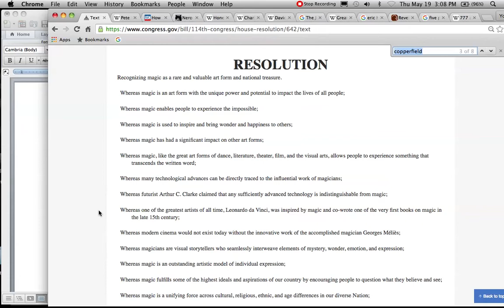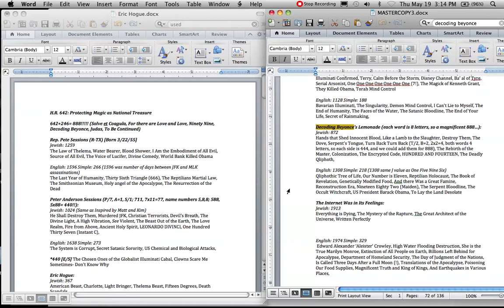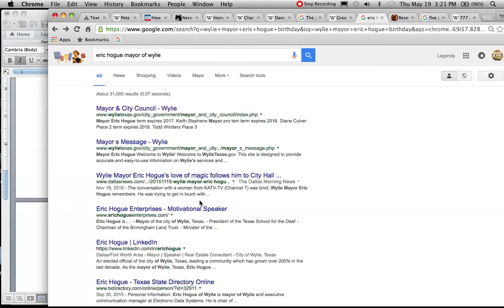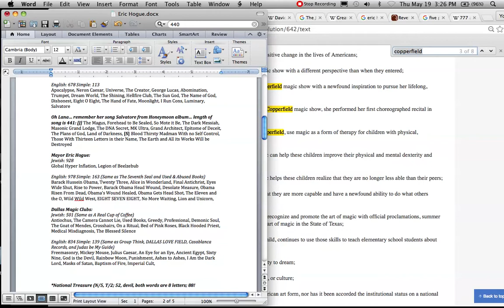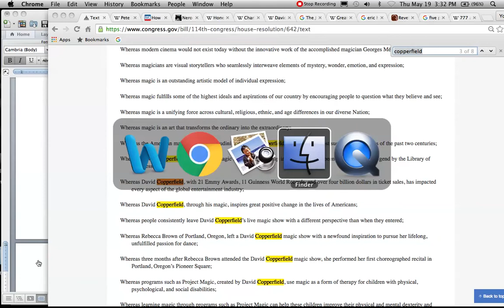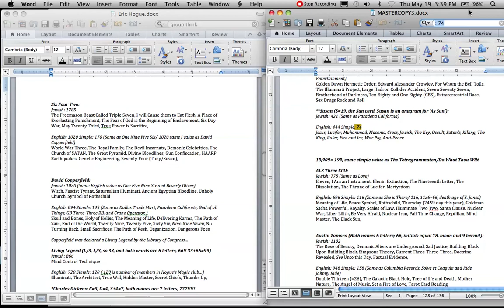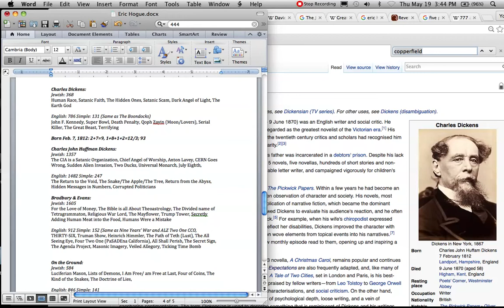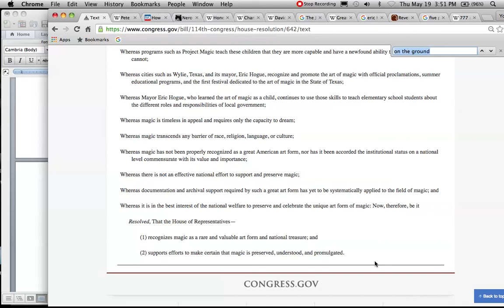Illuminati/U.S. Congress Protect Magic as National Treasure and Charles Dickens the Occultist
Forgot to mention Dicken's 13th (Death card) book is 'Great Expectations,' which comes up in The Sweetest Taboo, Window Seat Remix coding (both videos featuring death/Satanic imagery)